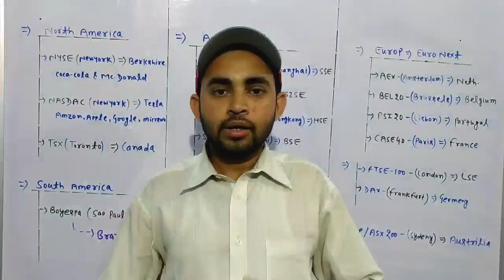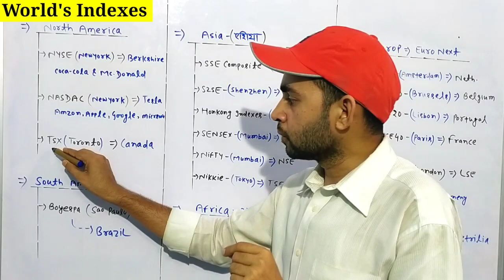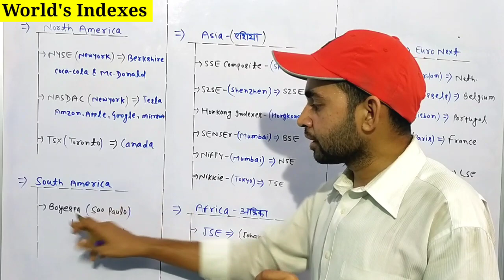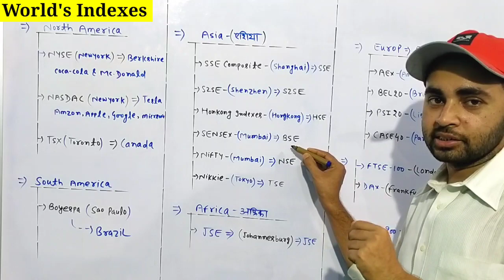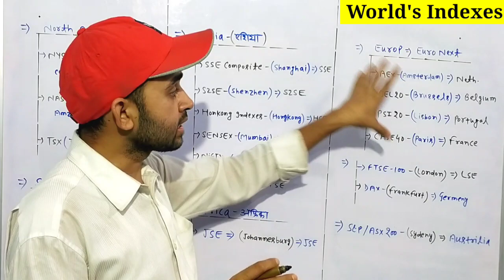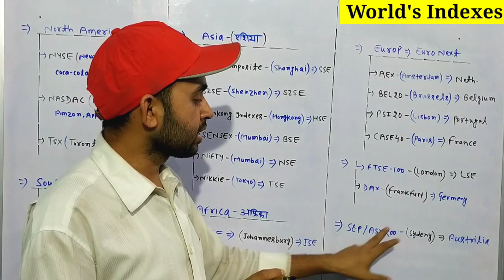Stock Exchange & Major Indexes of the world Global Market Indexes | Future Of India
In this video you will know about Word's major indexes and also the name of the their stock exchanges .

Stock market
Stock market indexes
Global indexes
World's major indexes
Stock exchange
Stock exchange and indexes
Major indexes in the world

Hash Tags -

Please Note:-